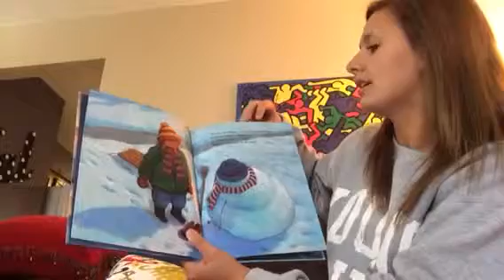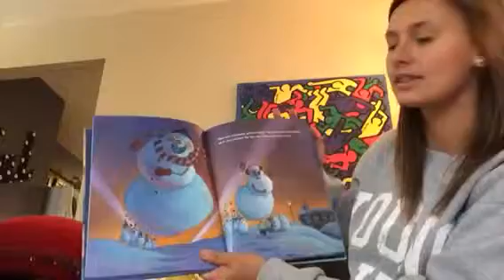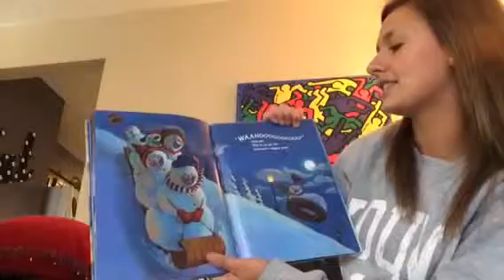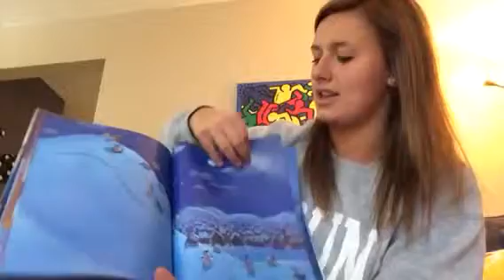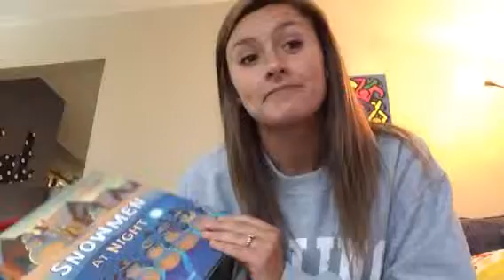Snowmen at night